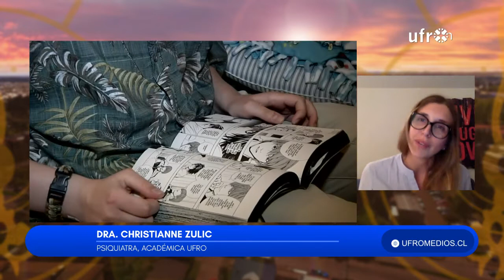Salud mental y Diversidad de Género: Contención y transformación de creencias| CUANDO LLEGA LA TARDE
La doctora y psiquiatra de La Universidad de La Frontera, Christianne Zulic, entregó detalles sobre el Policlínico de Género del Hospital Hernán Henríquez Aravena, el cual a través de un equipo multidisciplinario acompaña a familias de usuarios trans y género fluido. En el programa, también participaron familias de jóvenes trans, quienes dieron a conocer sus experiencias en el centro.